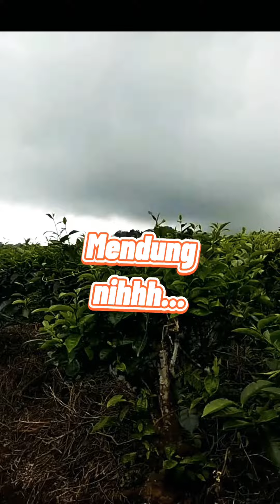Gracia Ciater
Sangat menyenangkan bisa mengunjungi Gracia Ciater, berendam dikolam renang outdoor dengan air panas bumi,yang sumbernya dari gunung Tangkuban Parahu,jalan nya melalui kebun teh cocok untuk spot berfoto.Semilir angin yang sejuk,membuat goyang daun daun nya yang hijau,Letaknya berbatasan dengan Lembang Bandung.

Di Gracia suasananya sangat tenang.Ada Gracia Spa Resort,ada Gracia Spa Pool,ada restaurant.Masuk Gracia Ciater 2021tidak terlalu mahal.

silahkan berkunjung...